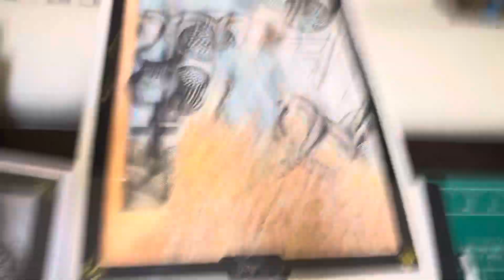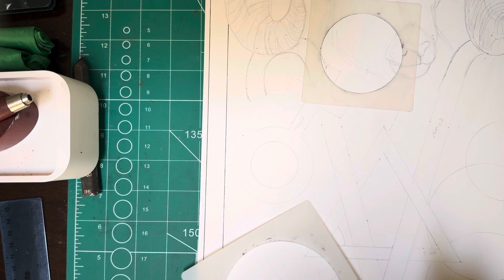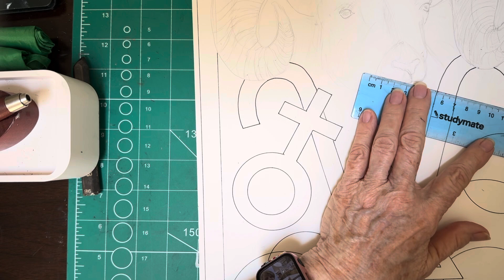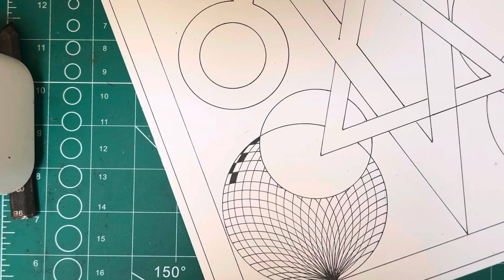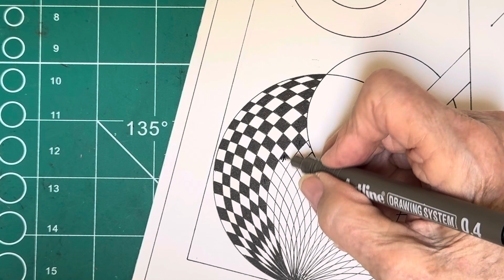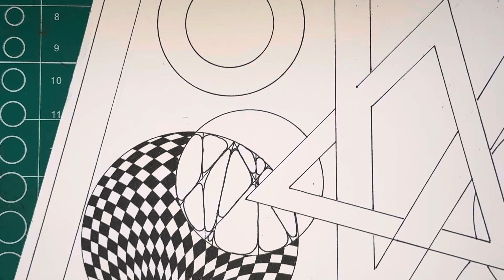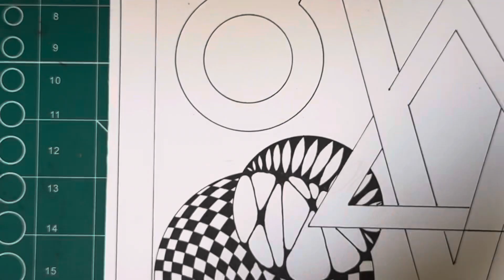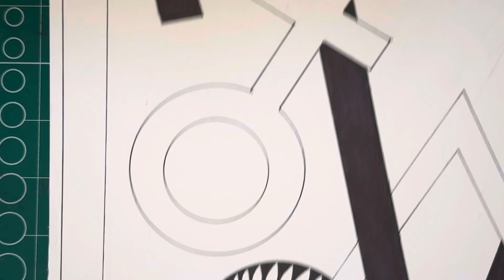Zen Tangle Drawing Star Sign Aries ♈️ 1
The start of Aries. This one will be lots of fun. Hope you enjoy and join along with me